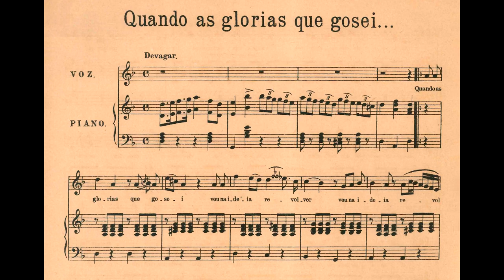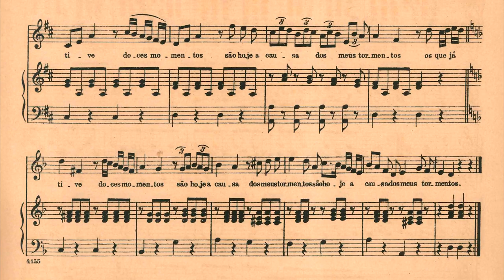Cândido Ignácio da Silva - Quando as glórias que gozei... (Adélia Issa, sop.; Alexandre Pascoal, pn)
Quando as glórias que gozei..., de Cândido Ignácio da Silva, interpretada por Adélia Issa (soprano) e Alexandre Pascoal (piano).
Publicada originalmente na primeira metade do século XIX, e reeditada por Mario de Andrade em 1930 na coleção "Modinhas imperiais".

Nossos agradecimentos a Adélia Issa e a Maria Lúcia Pascoal.